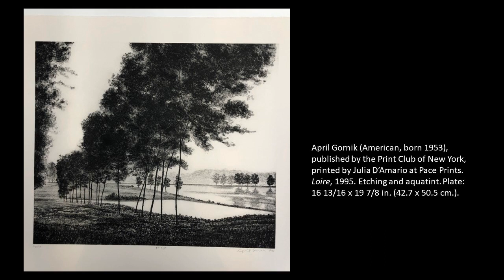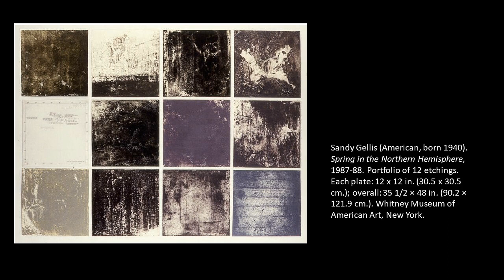Platemark s3e15 the print ecosystem: Julia D'Amario, printer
In s3e15, Platemark host Ann Shafer talks with printer Julia D’Amario, who has been the printer at the Jordan Schnitzer Printmaking Residency at the Sitka Center for Art and Ecology in Otis, OR, since 2002. Formerly she printed for Pace Prints in New York from 1989–2008. In between all that, since 2008 she has spent summers printing for Jim Dine in his Walla Walla, WA, studio. In fact, Dine lists Julia among his favorite printers—and he has worked with many, many printers across the world. If that weren’t enough, Julia is set to open her home shop to artists in the near future.